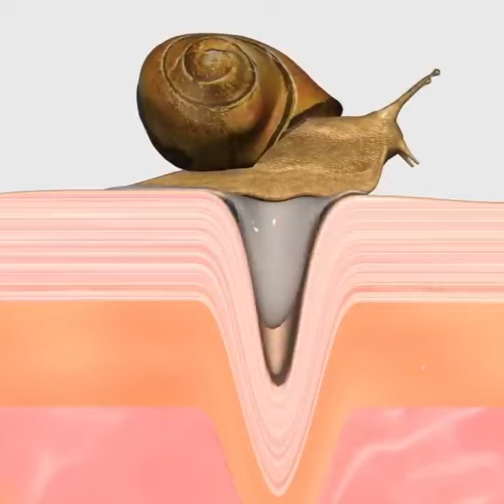Most Disgusting Therapy Ever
beauty snail therapy

nature republic snail therapy

collagena code snail therapy

snail therapy benefits

snail therapy near me

snail therapy cost in india

snail therapy company

snail therapy video

snail treatment aquarium

snail allergy treatment

snail acne treatment

lap therapy snail anti-wrinkle mask pack

what is snail therapy

does snail mucin kill snails

snails used as beauty treatment

does snail cream harm snails

therapy air mask snail

anti snail aquarium treatment

what are benefits of snails

snail bite treatment

snail beauty treatment

snail benefits

biotaniqe snail repair therapy

biotaniqe snail repair therapy opinie

biotaniqe snail repair therapy krem

biotaniqe snail repair therapy maska

biotaniqe snail repair therapy ultra lifting cream

snail therapy company s.r.l

natura therapy snail complex

snail therapy company s.r.l fatturato

snail therapy cherasco

snail treatment cc крем комфорт отзывы

snail treatment cc крем комфорт

snail complex natura therapy

snail therapy company srl

is snail mucin cruel

snail treatment

snail extract treatment oil

snail face therapy

snail facial therapy

snail treatment for garden

snail treatment for aquarium

snail treatment for hair

snail treatment for fish

snail facial treatment cost

snail fever treatment

snail facial treatment near me

function of foot in snail

g skin therapy

snail hair treatment

hyaluronic acid snail

snail treatment in india

snail treatment in bangalore

snail infection treatment

ich treatment safe for snails

snail spa treatment

do snails eat small snails

are snails killed for snail cream

snail lip treatment stick

health benefits of snail slime

snail treatment meaning

snail mucin treatment

is a mystery snail an apple snail

is snail slime good for hair

snail health problems

snail side effects

olive snail vs cone snail

therapy snail police

pet snail care guide

q-nails & spa

snail repair therapy

snail skin therapy

snail treatment serum

snail skin treatment

snail safe treatment

snail slime benefits

t-nail spa

snail healing properties

what does snail slime do to the body

snail x ray

2 snails

2 snails spiritual meaning

2 snails kissing

3 snails

three snails

snail trail 4x4 podcast

snail treatment for skin

6 snails

snailax sl-632

8 snail road martha's vineyard

8 inch snail

95 snail mucin
 -20%

92 snail cream

snail 92

snail 97 mucin